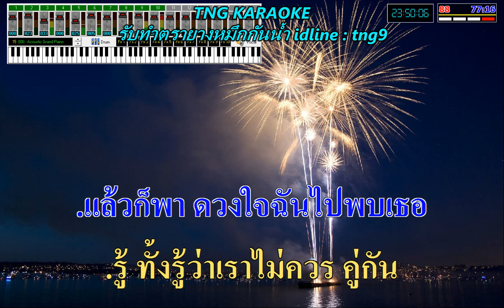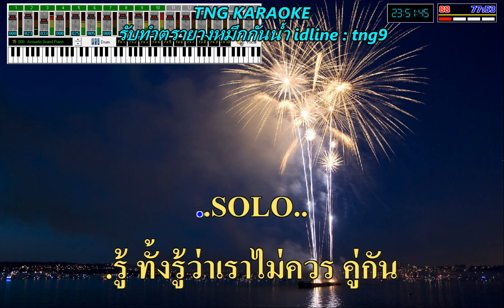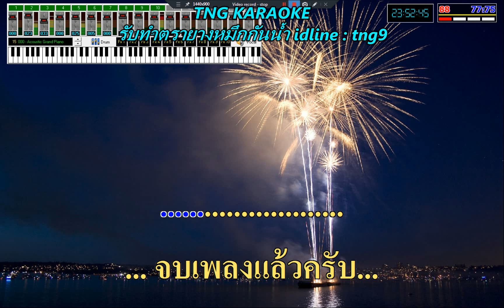แอบช้ำ - พัชรา แวงวรรณ 🎤คาราโอเกะเสียงดี [ HD Karaoke ]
❤️เพื่อความบันเทิงและฝึกร้องเพลงเท่านั้น

🎵  ไม่ได้ตั้งใจละเมิดลิขสิทธิ์แต่อย่างใด เจ้าของลิขสิทธิ์สามารถแจ้งลบในคอมเม้นท์ได้เลยนะคะ

🙏Credit : ค่ายเพลง /ผู้แต่ง/ ศิลปิน🙏